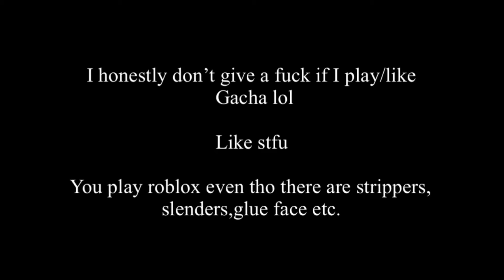Just had a fight with a roblox Stan that is also a Gacha hater. Feeling good 😎💅